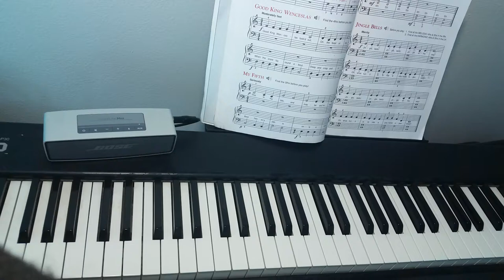Harmonic 4ths & 5ths, Alfred's Basic Adult Piano Course Level One